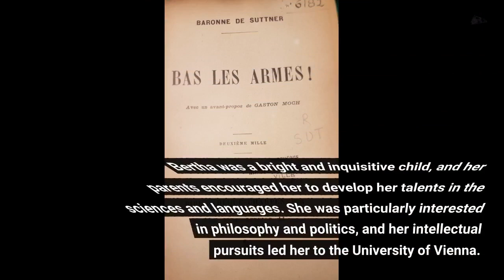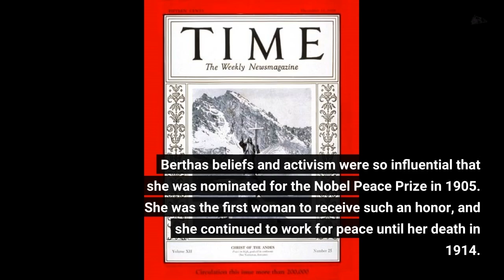"Bertha Von Suttner: The Pioneering Pacifist Who Changed the Course of History"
HistoryFeed is the ultimate resource for those looking to learn more about historical people and products. Explore our vast collection of videos, featuring interviews with experts, in-depth documentaries, and interesting facts about iconic figures and products that have shaped the world. Whether you're researching a school project or simply curious about the past, HistoryFeed is the perfect destination for fascinating and educational content. Dive into the past and discover the stories of the people and products that have made history.